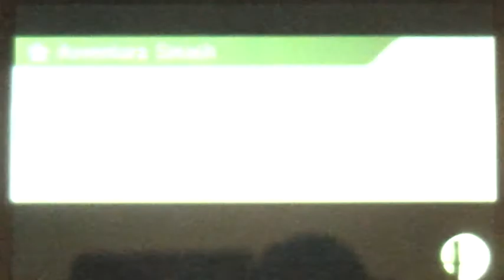Super Smash Bros. for Nintendo 3DS nuovi personaggi #17 Fuciliere Mii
LEGGIMI

So che la qualità non è delle migliori ma voglio farvi vedere tutti i nuovi arrivati su questo fantastico gioco e condividere con voi le mie esperienze. Il commento non c'è perché voglio farvi godere le musiche.
Non ho opinioni sui Mii, dato che sono personaggi che uno può personalizzare come più gli piace. Come aggiunta la trovo molto simpatica anche se non si possono usare in incontri competitivi.